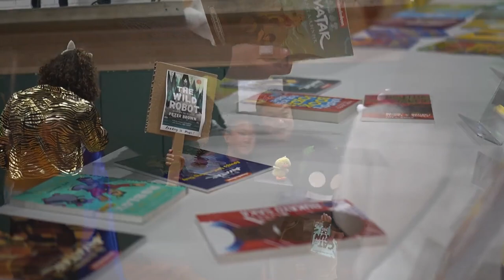Book Week Parade 2024 - Trinity Junior School